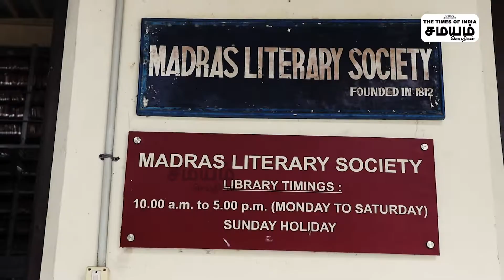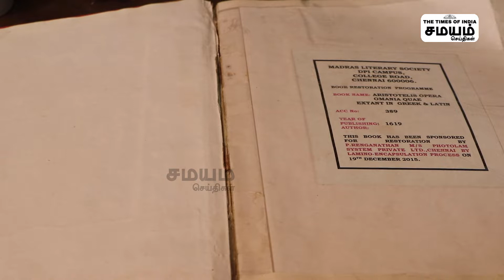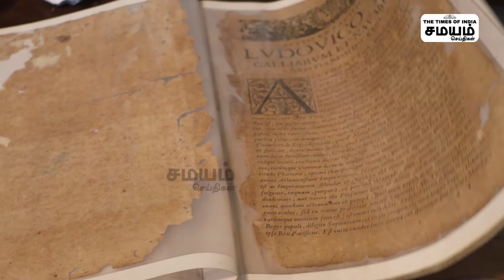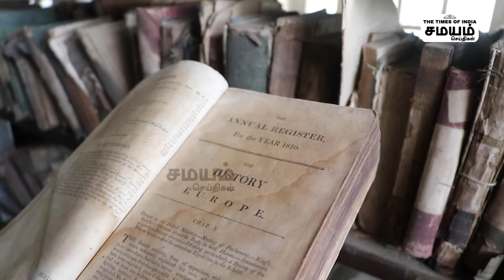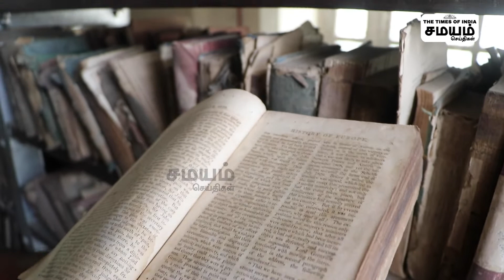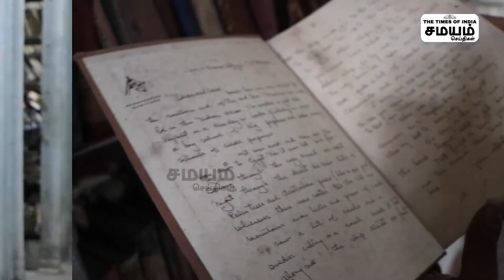madras literary society | பழைய புத்தகத்தை பாதுகாப்பது எப்படி?”மெட்ராஸ் இலக்கிய சங்கம்’’ஓர் பார்வை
பழைய புத்தகத்தை பாதுகாப்பது எப்படி?”மெட்ராஸ் இலக்கிய சங்கம்’’ஓர் பார்வை